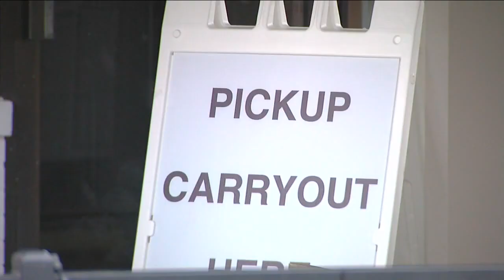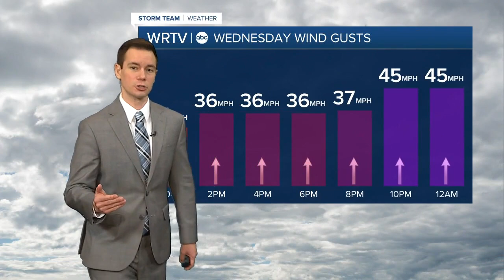RTV6 Latest Headlines | December 23, 7am